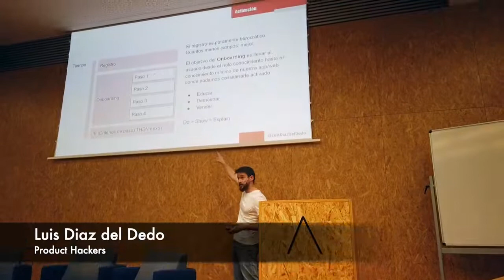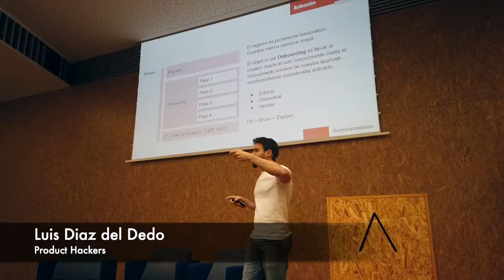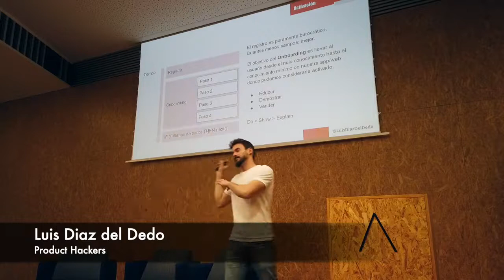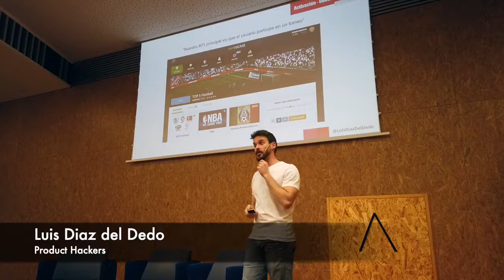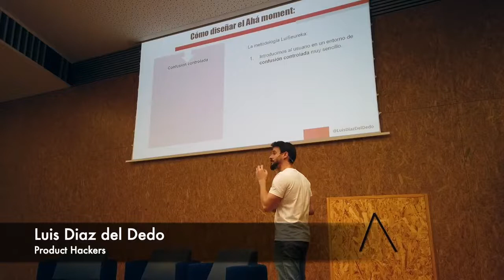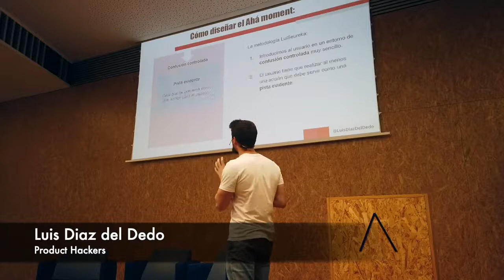Do, show, explain; por Luis Díaz del Dedo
En diciembre de 2019, organizamos en Valencia un taller de Growth Hacking de la mano de Luis. En este fragmento del taller, Luis hace una pequeña reflexión sobre la importancia del onboarding.